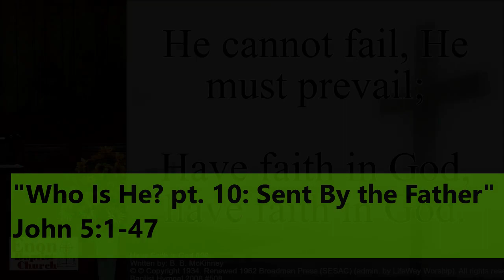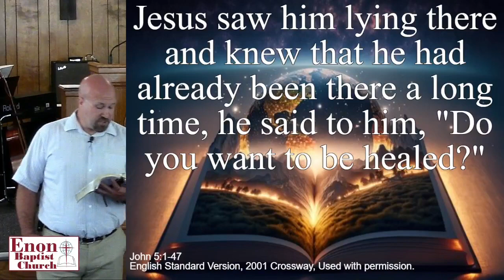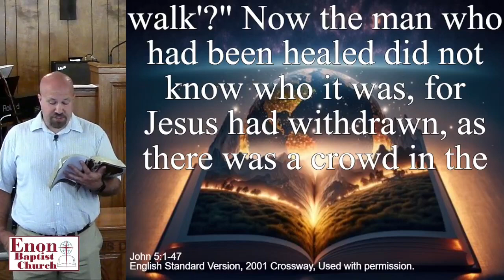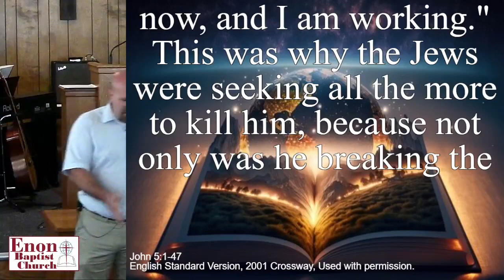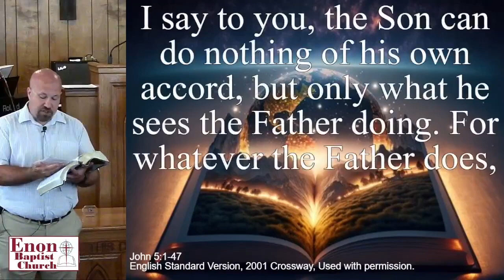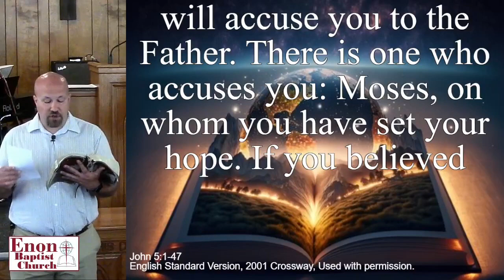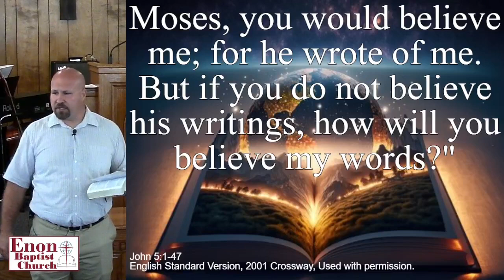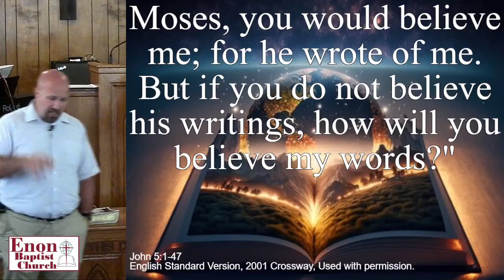"Who Is He? pt. 10: Sent By the Father" - John 5:1-47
October 1st, 2023 — Jesus defends himself to those who think he shouldn't be healing on the Sabbath.